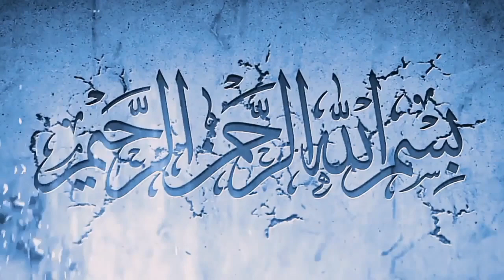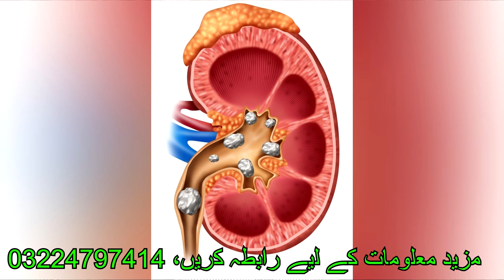UTI' causes & treatment(پیشاب میں انفیکشن کی وجوہات و علاج)/ explained by Prof-Hakeem Ishaque Sultan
Introduction to UTI(Urinary Tract Infection), its symptoms, causes & treatment/ explained lecture by Prof-Hakeem Ishaque Sultan.
**Professor Hakeem Ishaque sultan**
Sultan Herbal dawa khana

Address: Akhri mint
 stop/riyaz Ahmed Road Shalimar garden